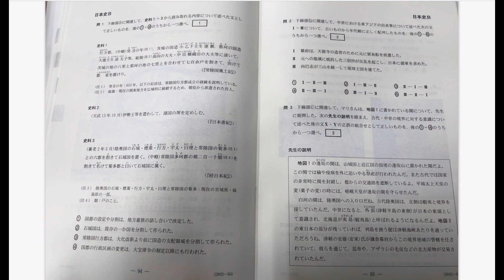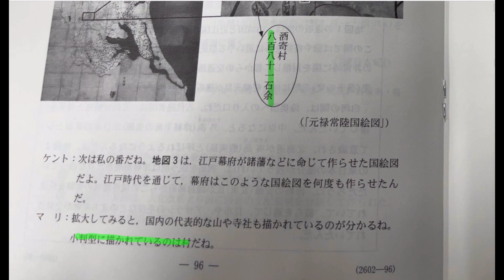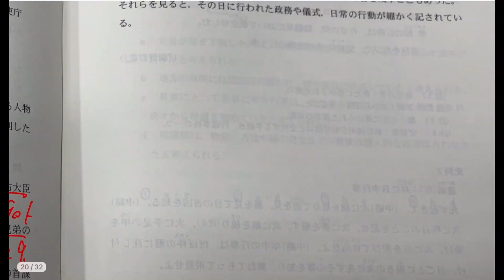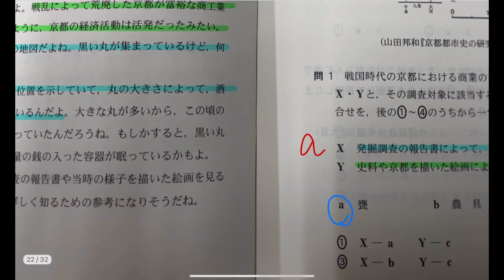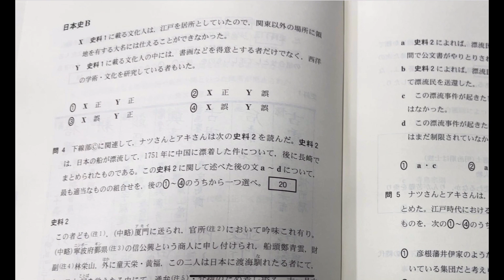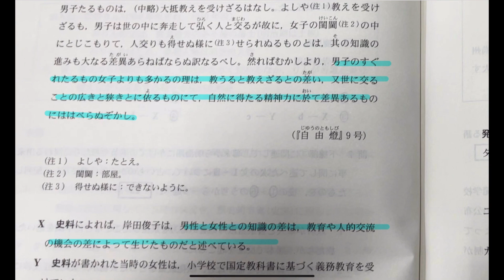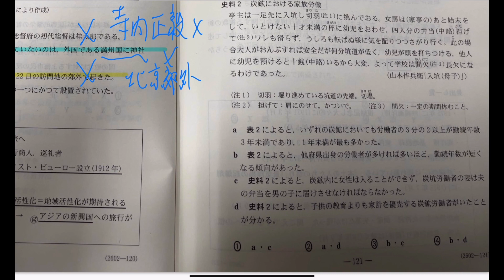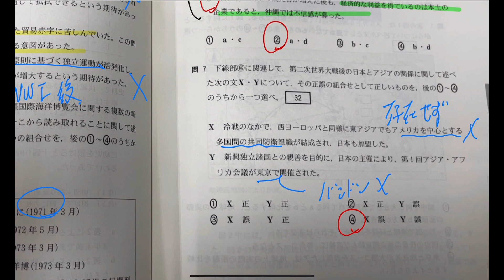【共通テスト日本史2023年】完全解説動画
予備校講師が全力で解説した、【2023年共通テスト日本史】完全解説動画です!!
共通テストの解説を通して、同じような問題が私大で出題されてもミスをしないように徹底して復習しておきましょう!!

過去問を分析すると、おのずから頻出テーマ、頻出分野、出題形式が見えてきます。

年代ゴロ暗記シリーズ

過去の大学合格大戦略シリーズにつきましては、下のリンクからご視聴可能ですので、ぜひ、ご視聴ください。↓

過去の聞き流し一問一答シリーズにつきましては、下のリンクからご視聴可能ですので、ぜひ、ご視聴ください。↓

当講義以前の通史の講義内容につきましては、下のリンクから講義動画をご視聴可能ですので、ぜひ、ご視聴ください。↓

～音源～
DOVA-SYNDROME 様